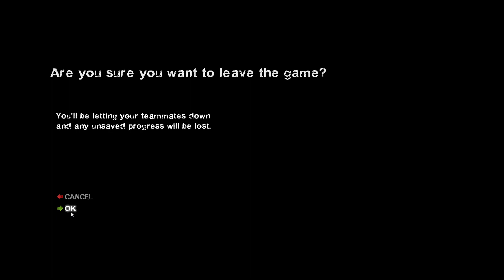Left 4 dead 2 online gameplay maps| Death Toll(3 out of 14 maps) ft Duckworth and Ancientwarz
"Hell came to earth, These four are gonna send it back".